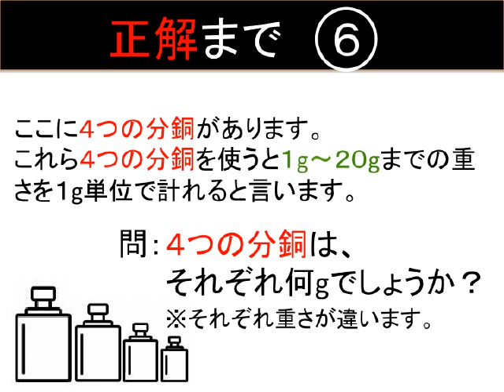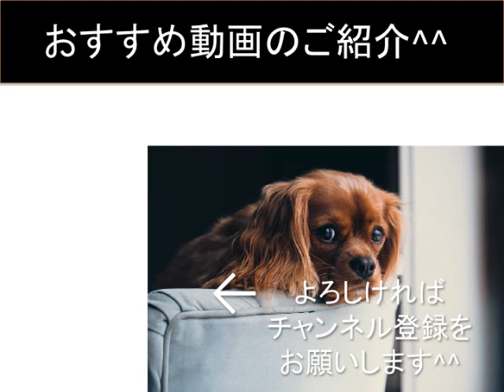[論理思考・４種類の分銅]脳活クイズ vol ３２４IQ quiz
[脳活トレーニング】の クイズvol.324は、論理思考で考えるIQクイズです！１g〜２０gが１g単位で計れる４種類の分銅はそれぞれ何gでしょうか？動画を再生してチャレンジしてくださいね(^^)

『[-計算式に隠された規則性はなんでしょうか？-規則性をみつけて・IQパズル]脳活クイズ vol ３２０』